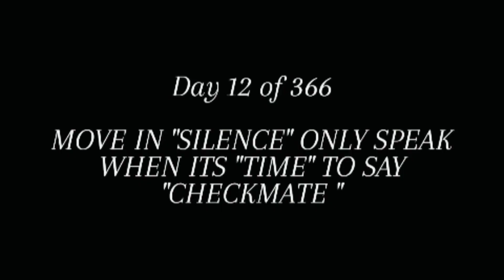Sigma rule inspirational quotes motivational quotes motivation never disrespect